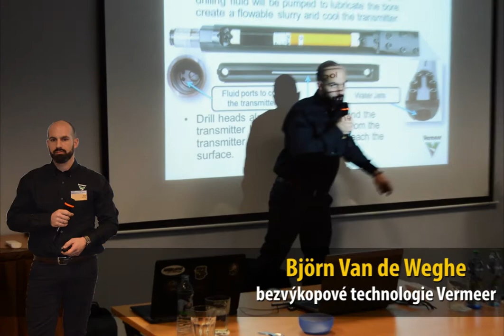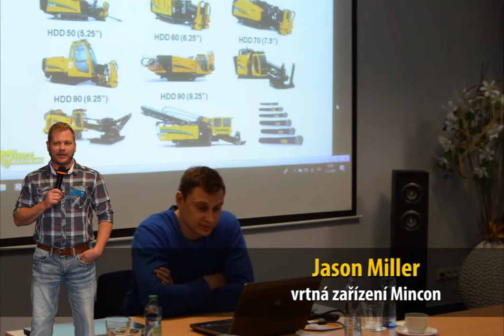Bezvýkopové technologie - seminář 2018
Seminář o bezvýkopových technologiích Vermeer ve Velkých Bílovicích, únor 2018